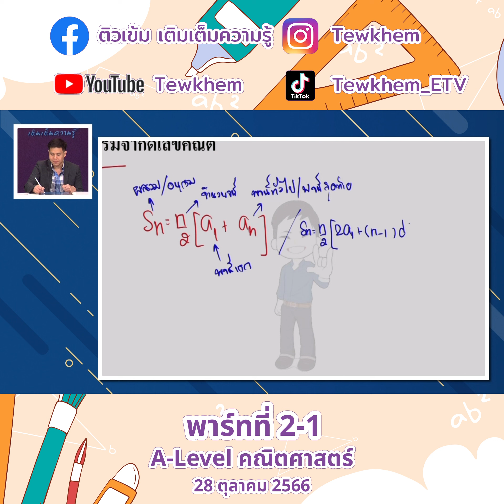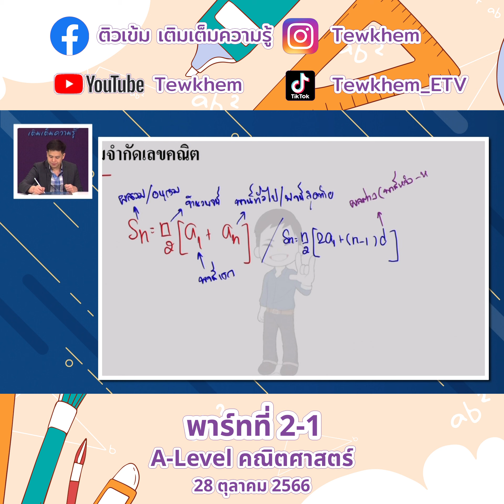A Level คณิตศาสตร์ 28 ต ค 66 เมตต์ พาร์ทที่2 1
ex 01 A-Level คณิตศาสตร์ 28 ต.ค. 66 เมตต์ พาร์ทที่2

A-Level คณิตศาสตร์ 21ต.ค.66 เมตต์ อุ่นเรือน พาร์ทที่2